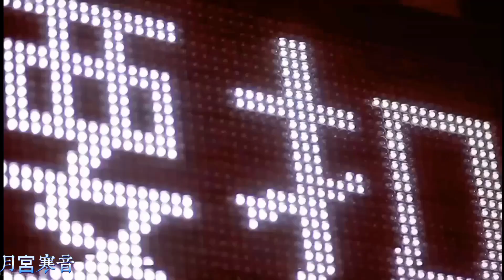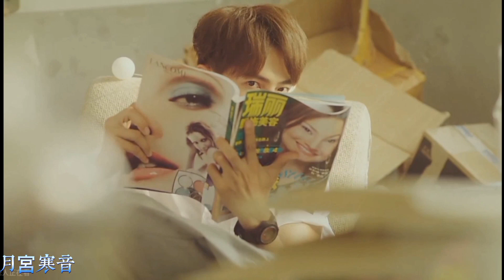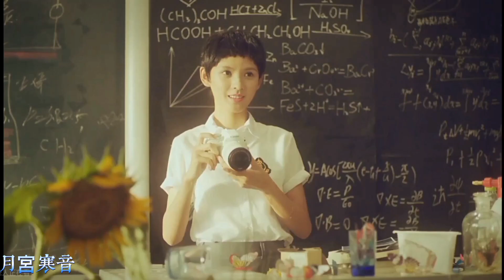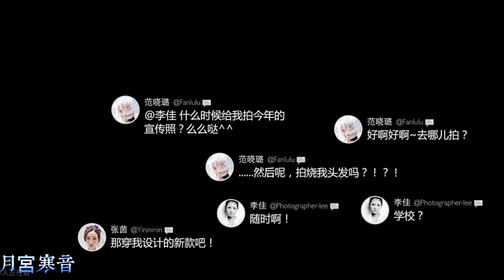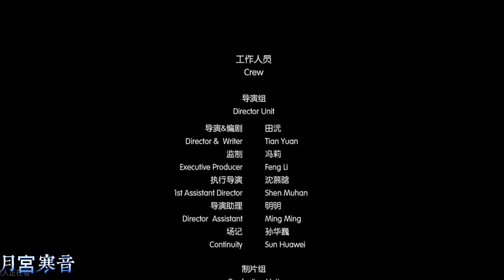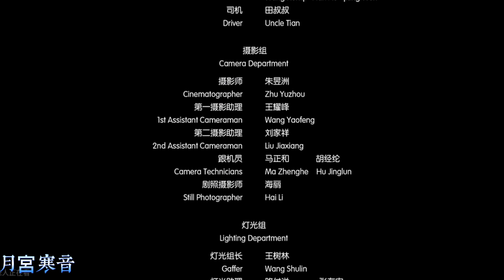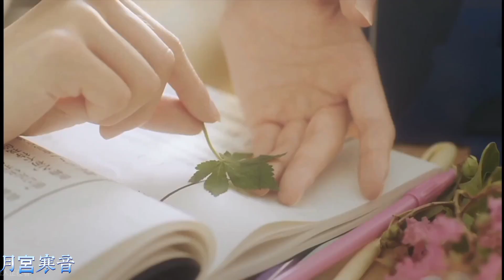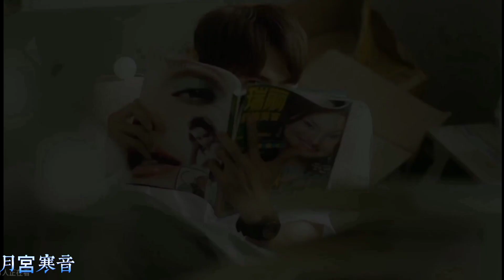青春未央微電影（資訊寫在資訊欄）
主演：汪東城、劉恬汝、 張辛苑 、 張予曦，片名青春未央，不喜歡勿噴，影片都是要過版權或作者同意的，當然也有本人自己剪的，如有盜片請本人聯絡我，將立即刪除，勿盜本人影片否則依法處置，郵件： ，抖音：cold moon962，FB：ムーンパレス寒音，極速領域：月宮寒音，每一個人的留言我都會看，也謝謝大家的訂閱❤️❤️